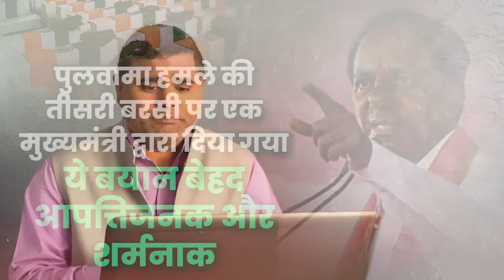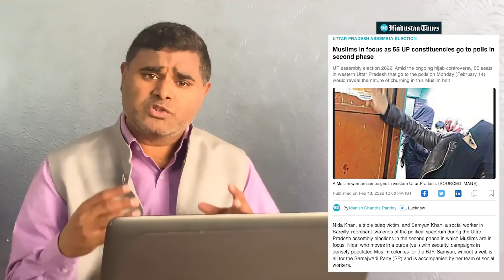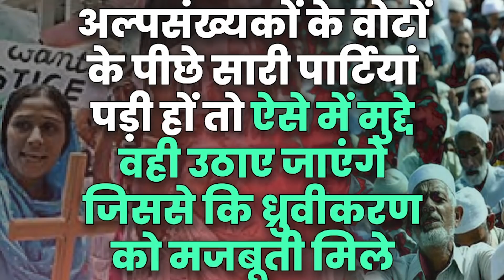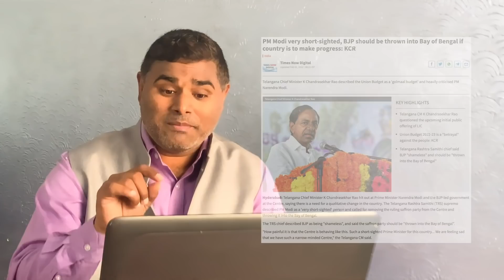राहुल गांधी का साथ देना बहुत भारी पड़ा, बुरा फंसा केसीआर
तेलंगाना के मुख्यमंत्री के सी आर ने आज एक भारतीय होने की सारी मर्यादा तार-तार कर दी। मोदी विरोध में वो इतने बहक गए कि सेना के शौर्य और बलिदान का ही अपमान कर दिया। आज ही पुलवामा की घटना की तीसरी बरसी है और आज ही उन्होंने सर्जिकल स्ट्राइक पर सवाल खड़ा दिया है। उन्होंने राहुल गांधी का समर्थन करते हुए कहा कि उन्होंने जो सबूत मांगे हैं, वो सही किया है। हालांकि जो लोग इसे सिर्फ सेना से जोड़कर आलोचना कर रहे हैं, दरअसल उसके पीछे मोदी फैक्टर काम कर रहा है। तेलंगाना में खिसक चुकी अपनी जमीन को बचाने के लिए वो उत्तर प्रदेश चुनाव में ऊतर चुके हैं। अपने ही सहयोगी ओवैसी के खिलाफ जाकर अखिलेश का समर्थन कर रहे हैं। इस वीडियो में आपको राजनीति के कई दांवपेंच नजर आएंगे, लेकिन उन दांवपेंच में आपको राजनीति की मर्यादा तार-तार होती नजर आएगी।

Telangana,
KCS Party,
KCR,
K Chandrashekar Rao,
Kalvakunta Chandrashekar Rao,
UP Election,
Owasi,
Samajwadi Party,
Hijab,
Surgical Strike,
सर्जिकल स्ट्राइक,
समाजवादी पार्टी,
के चंद्रशेखर राव,
केसीआर,
पुलवामा हमला,
पुलवामा की बरसी,
पुलवामा के शहीद,
Pulwama Attack,
14Feb,
Notbandi,
Demonetisation,
उत्तर प्रदेश चुनाव,
PM Modi News,
PM Modi,
Anurag Thakur,
Harish Chandra Burnwal,
Harish Burnwal,
Harish Chandra Burnwal,
Harish Burnwal,
हरीश चंद्र बरनवाल,
लेखक पत्रकार हरीश,
HARISH BARANWAL,
HARISH BARNWAL,
BARANWAL,
BURNWAL,
बरनवाल,
बर्नवाल,
बर्णवाल,
Muslim Voter,
Burkha,
Karnataka,
Amit Shah,
मोदी विरोध,
गुजरात मॉडल,
Indian Army,
भारतीय सेना,
Sharad Power,
Thakray,
Mamata Banerjee,
मतदान,
उत्तर प्रदेश में चुनाव,